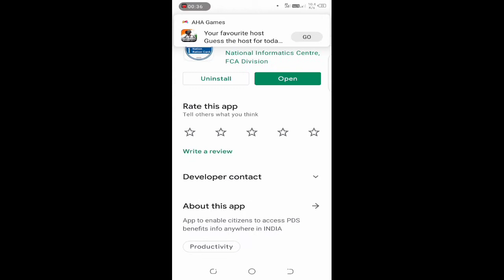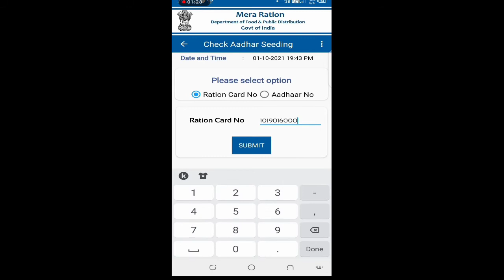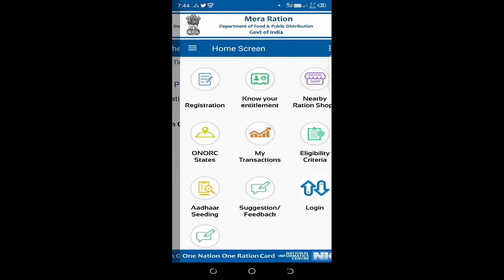rationcard | राशन कार्ड में आधार कार्ड लिंक कैसे करें ||mera ration card app use | Aadhar to ration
rationcard | राशन कार्ड में आधार कार्ड लिंक कैसे करें ||mera ration card app use

Hello Doston aaj ki is video me , main aapko batayu hu ki Ration card kaise use karte h apne mobile me aur ration card se aadhar card link h ya nhi kaise check kare apne mobile se !

हेलो दोस्तों आज की इस वीडियो में मैं आपको बताया हूं कि राशन कार्ड कैसे यूज करते हैं अपने मोबाइल में और राशन कार्ड से आधार कार्ड लिंक है या नहीं कैसे चेक करें अपने मोबाइल से !